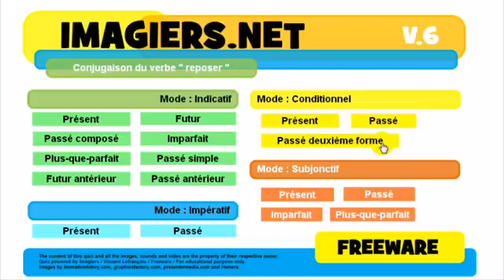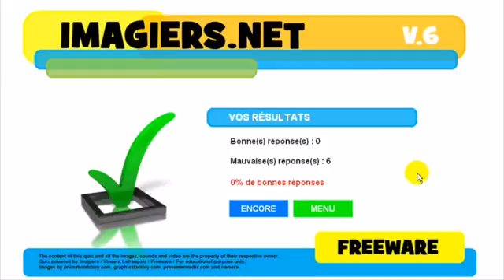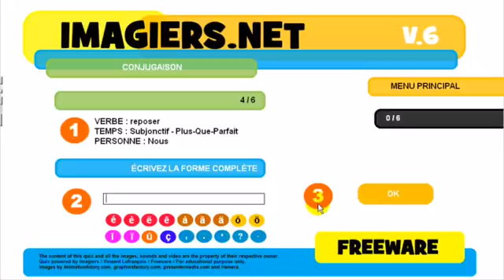Nauka francuskiego Conjugaison # reposer